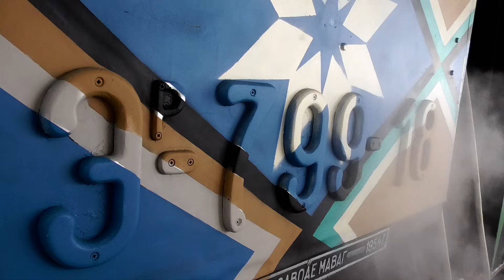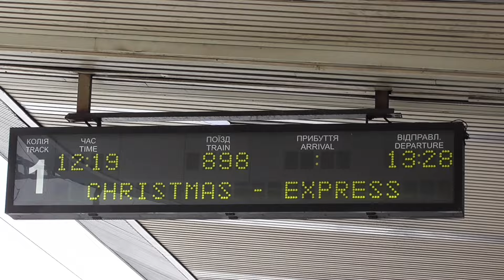Паровоз ЭР799-18! Будка машиниста, манёвры и отправление поезда №898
Станция Киев-пасс. Обзор паровоза и отправление Рождественского экспресса. 09 января 2022 года.